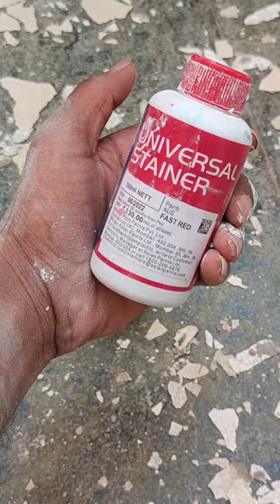कुछ लोग यह गलती ज़रूर करते हैं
About this video -  hi friends इस video मैं हमने  यह जो painter mistake karte है अगर आपको यह video  पसन्द आया हो तो please video को like जरूर करें...

mmd shadab
shadab painter,
paint mistake
mistake in painting
royale paint mistake
plastic paint mistake
paint color mistake
color combination mistake
color combination decision
color decision
right painting decision
mistake color combination
color combination mistake
color combination ki galtiya
color violet stainer
royale br white
royale radnt white
royale brill white
royale radiant white
royale shyne paint ki shyne
royale shyne paint review
asianpaints royale shyne
asianpaints color combination
asianpaints luxury paint
royale luxury paint kaise karein
asianpaints ka royale paint karne ka tarika
how to know about paint is washable or not
how to check washable paint
paint ki quality kaise check kare
paint ki quality check karne ka tarika
washable paint
luxury paint
how to check original paint
kaise check kare original paint
कोई नही बताएगा paint check करने की यह trick
best quality ka paint
acchi quality ka paint
top paint company
best paint company
royale shyne paint
royale luxury paint
kya royale paint washable paint hai
kaise pata kare ki paint washable hai ya nhi
kaise check kare paint washable hai ya nhi
mmd shadab
shadab painter